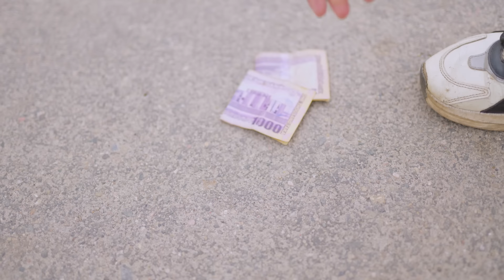গরীব ছেলেটি কোটিপতি হওয়ার পর মেয়ে নিয়ে মা হাজির ! অতঃপর | Motivational Story 2024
Presenting Bangla Social Awareness Short Film

WARNING:
This content is original and copyright to DURBIN_Motivation . Legal action will be taken against those who violate the copyright.